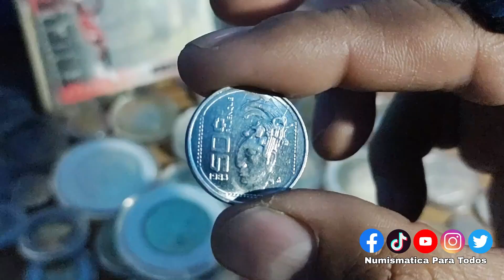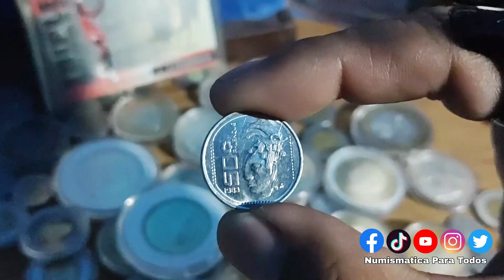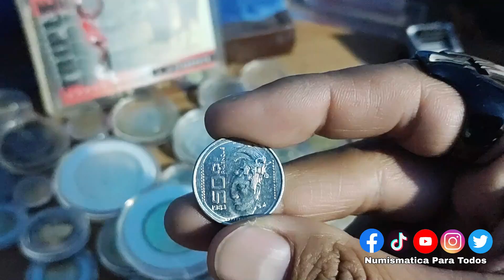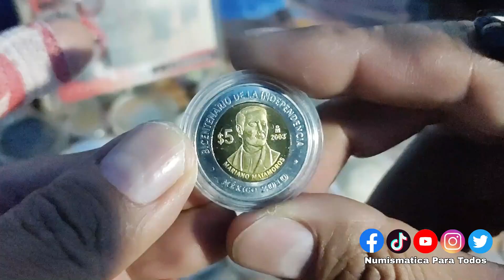50 Centavos que VALEN $4,000 Pesos / monedas mexicanas / numismática de México / mexican coins